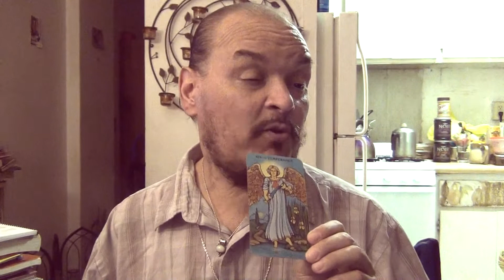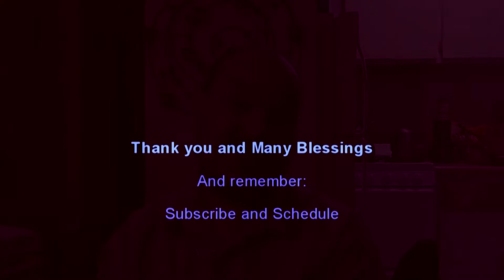Many Moons 2019 Lunar Planner: September, 2019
This video was recorded on Wednesday, September 25, 2019, while the Sun was in Libra, and the Moon was Waning in Leo.

In this video, I continue my series of videos featuring the Tarot and Oracle Card prompts from the "Many Moons 2019 Lunar Planner."

For the Tarot and Oracle Card prompts for September, 2019, I use the Morgran Greer Tarot.

Although I have Cast the Cards in several of my videos, in this  particular one, I felt as though I was casting them for my subscribers, as opposed to for myself.

I look forward to your comments, whether or not the Casting of the Cards resonated with you or not.

Thank you for honoring who I AM and what I do.  May the Great Goddess in all Her Myriad Forms Bless you and yours with Love and Light, Prosperity and Peace.

Image of the Many Moons  2019 Lunar Planners, via Google Images.